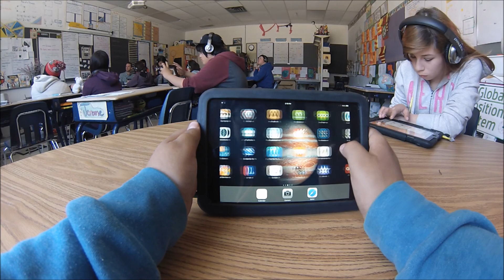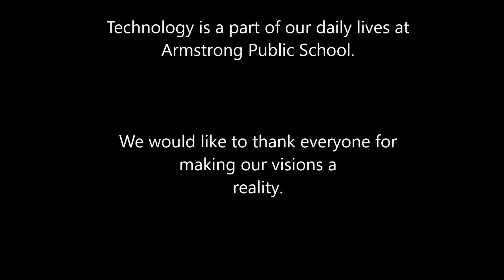Just Another Day